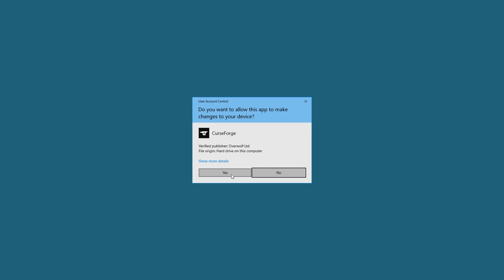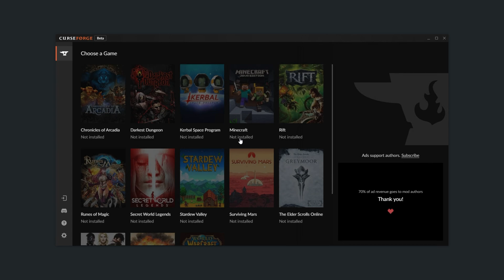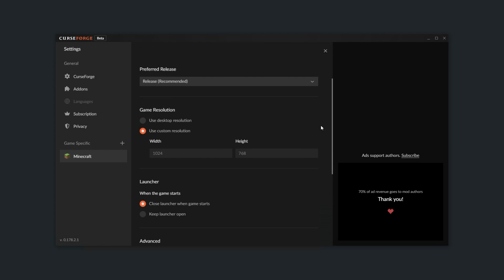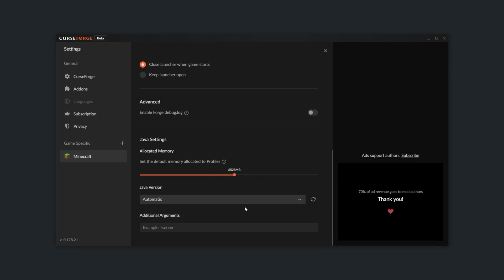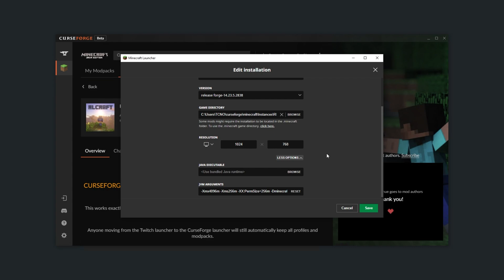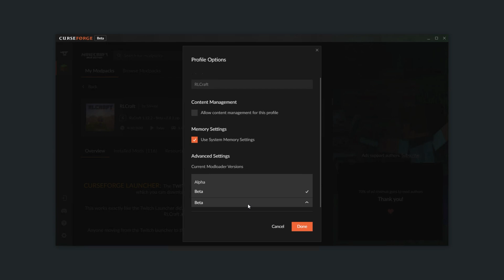How to Download CurseForge & Install Modpacks (client) - Minecraft Java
In this video, we show you how to install and set up the CurseForge launcher with Minecraft. We also show how to install modpacks and manage them.

Timestamps:
0:10 What is CurseForge?
0:20 Download & Install
1:10 Installing Modpacks
2:05 Setting RAM & other options
3:15 Downloading server packs
3:32 Playing modpacks
4:30 Managing modpacks